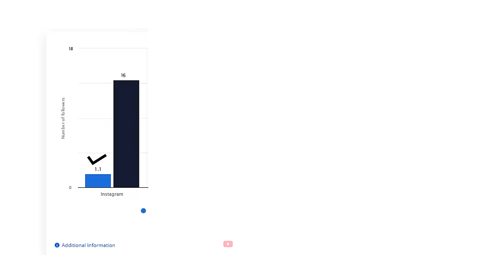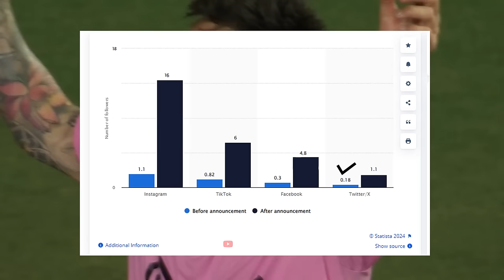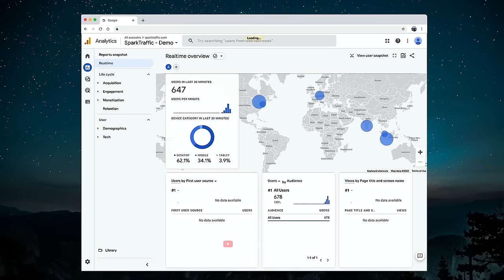Messi Impact: How One Player Changed American Soccer 🔥 MrMAiLA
Messi Mania in MLS! See how one player transformed American Soccer!
This video dives deep into the incredible impact Lionel Messi has had on Major League Soccer.  We explore how his arrival boosted Inter Miami, increased viewership, and sparked a surge in interest for the entire sport in the US.  See the mind-blowing numbers and discover the "Messi Effect" on American Soccer!

Plus, check out our video on Christian Pulisic's rise to fame!

Cover topic
Why is Messi so popular in the US?
What impact has Messi had on the world?
How did Messi influence soccer?
How did Messi change the MLS?
how did Messi impact the world
MLS before and after Messi
Messi Effect on Miami
Inter Miami Messi's impact
Messi BBC documentary watch online
Messi Miami economy
Messi net worth
Messi economics
Messi inter Miami salary
Messi inter Miami jersey
Messi inter Miami goal
Lionel Messi's Inter Miami contract
Messi inter Miami's number
Messi inter Miami signing
Inter Miami standings Messi
inter miami players

TimeStamp
0:00 Intro
0:40 Big player in MLS
1:21 Impact on Social Media
2:18 Impact on ticket price
3:08 Impact in viewership
4:05 Revenue of Inter Miami
5:23 Messi Influence in USA